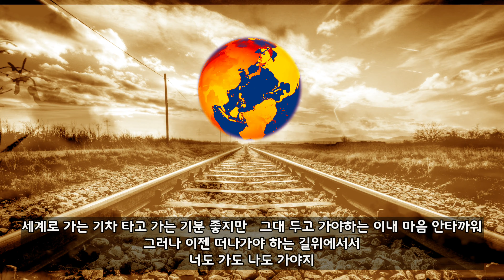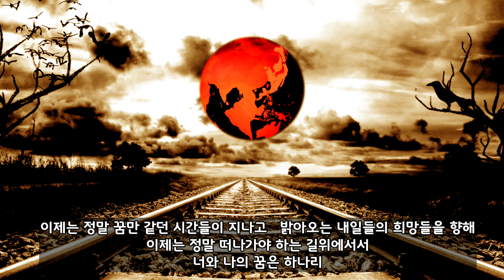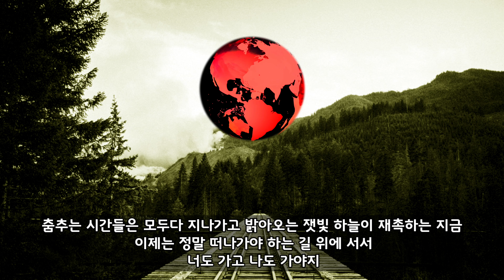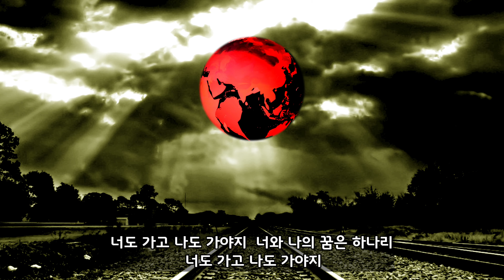들국화_세계로 가는 기차